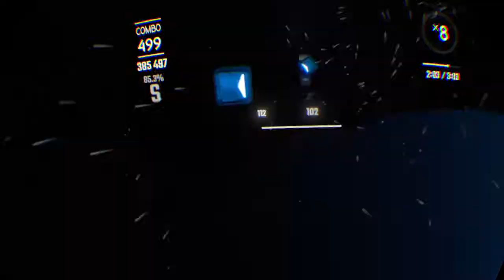Expert+ Full Combo #84 - One Saber PLAY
Beat Saber